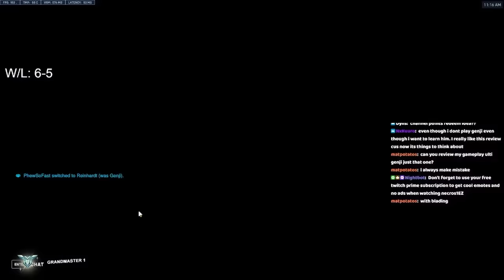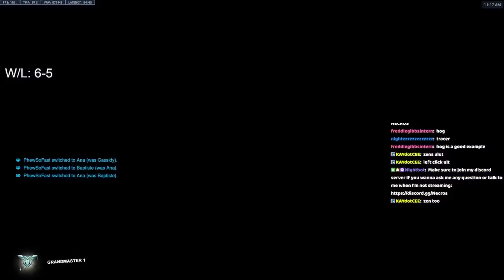The SECRET to PERFECT NANOBLADES | Genji Coaching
rank - plat

How to play genji in overwatch 2? Genji tutorial? Genji guide taken from 24 hour stream.

How to play Genji overwatch? Genji tips and tricks 2022.

Edited by xqcL